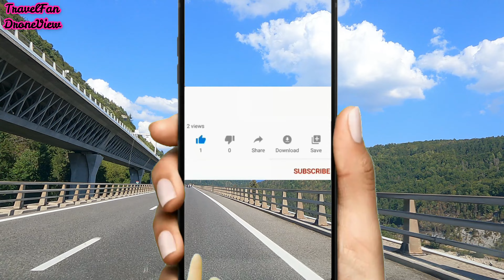FRENCH & ITALIAN ALPS (road trip)【4K】Subtitles in English by TravelFan DroneView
🔴Από 14/10/2022 έχω κατοχυρώσει το ψευδώνυμο που είναι το όνομα του καναλιού και το κανάλι μου ανοίγει και με το:

Filmed and edited by:
Χρήστος TravelFan DroneView

Κάτοχος άδειας χειριστή ΣμηΕΑ (Drone) με πιστοποίηση EASA (European Aviation Safety Agency - Ευρωπαϊκή υπηρεσία ασφαλείας αεροπορίας)

Licensed Drone Operator with EASA certification (European Aviation Safety Agency)

Κανόνες του καναλιού:
Όσα ηλεκτρονικά μέσα το αναμεταδώσουν ολόκληρο ή ενσωματώσουν κομμάτια του βίντεο σε blogs ή ιστοσελίδες ή αναμετάδοση από τηλεοπτικούς σταθμούς, να το κάνουν μέσα από την επίσημη σελίδα του YouTube και να είναι εμφανές το logo του καναλιού μου, όπως και να αναφέρεται το κανάλι μου.
Απαγορεύεται να κατέβει το βίντεο και η χρήση ολόκληρου ή πλάνων αυτού, χωρίς την δική μου άδεια.

Πατήστε Subscribe ή όπως λέμε στα ελληνικά ΕΓΓΡΑΦΗ :) όπως και like για να συνεχίζω όπως και θα συνεχίζω να ανεβάζω βίντεο με τη μηχανή σε βόλτες αλλά και ταξίδια, που εκτός της λήψης με action camera, λήψη τοπίων και με το drone DJI Air2s, όπως αν με ψάξετε με το όνομά μου (TravelFan DroneView) και λήψεις αθλητικών εκδηλώσεων (ειδικά κολύμβηση) συναυλιών, και γενικότερα εκδηλώσεις που θα πετυχαίνω! και θα σχολιάζω :)

Click Subscribe :) as well as like to continue, as i will continue to upload videos with the camera on walks and trips, which in addition to shooting with action camera, shooting landscapes by the drone DJI Air2s, as if you look for me with my name (TravelFan DroneView) and upload sports events (especially swimming) and events as concerts and general events that i will comment :)